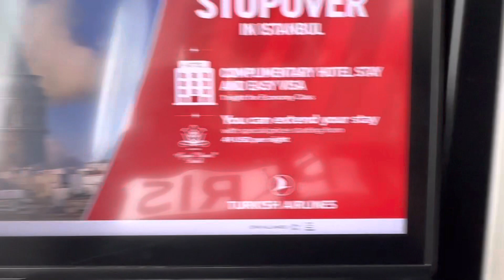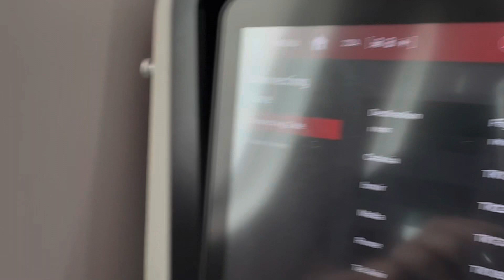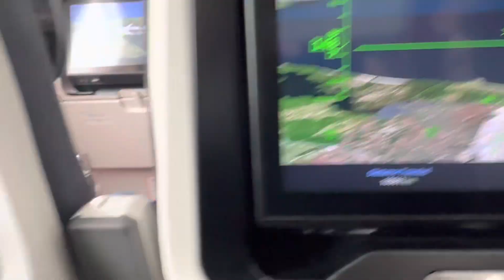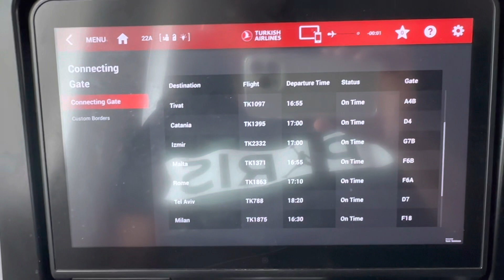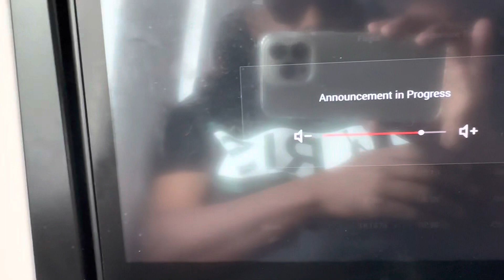Istanbul Turkey Airport 2023 Travel Vlog (Turkish Airlines)